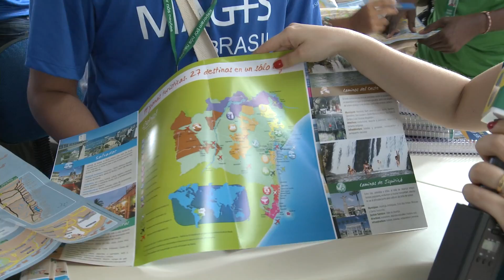Voluntários tiram dúvidas e dão dicas aos peregrinos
O balcão de informações atende os jovens que pretendem conhecer Salvador.